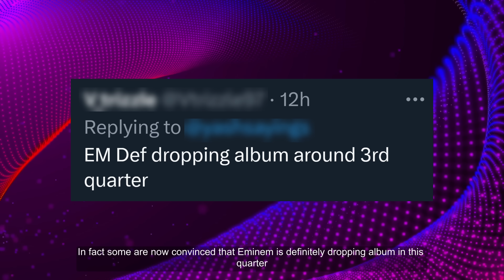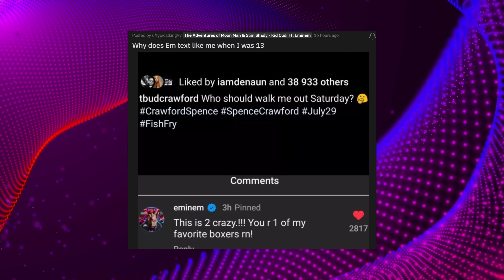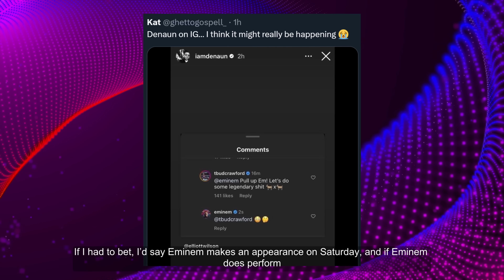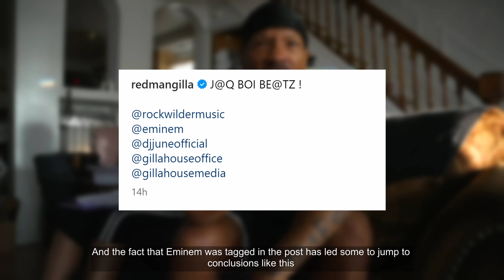“This is too Crazy”👀 Eminem Reacts to Terence Crawford: Sparks Speculations, NEW Eminem x Redman?